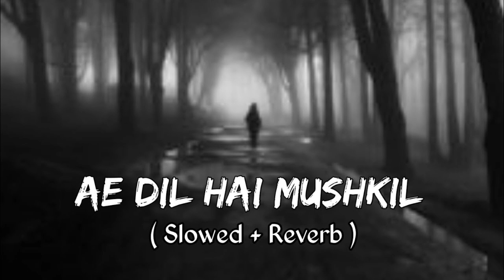Ae Dil Hai Mushkil [Slowed+Reverb] - Arijit Singh | Anushka Sharma , Ranbir Kapoor | Textaudio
Presenting Lofi (Slowed + Reverb) Version of Ae Dil Hai Mushkil

Song : Ae Dil Hai Mushkil
Recording Engineer's- Ashwin Kulkarni, Himanshu Shirlekar, Kaushik Das, Lee Slater

                                        Golden hours Music